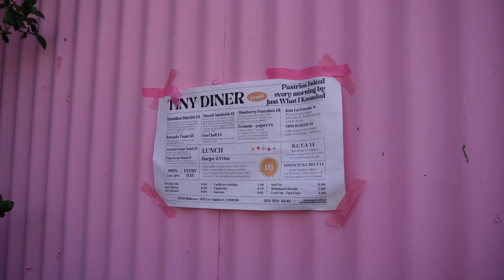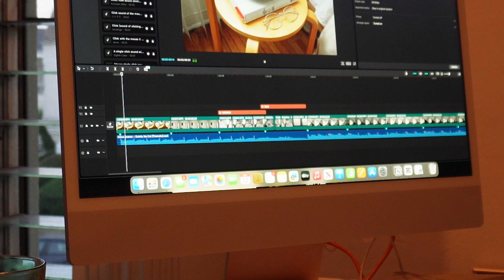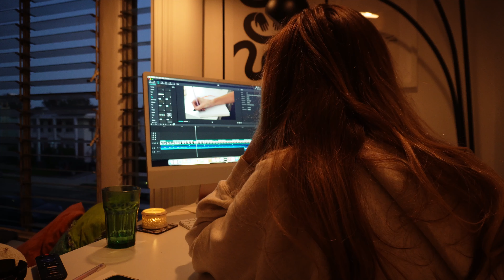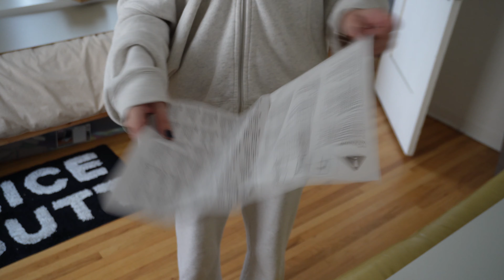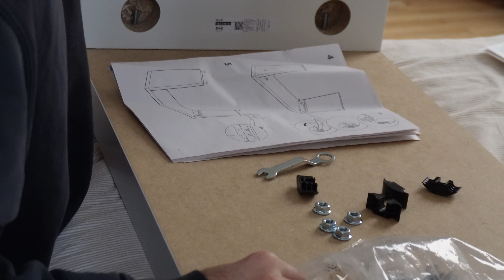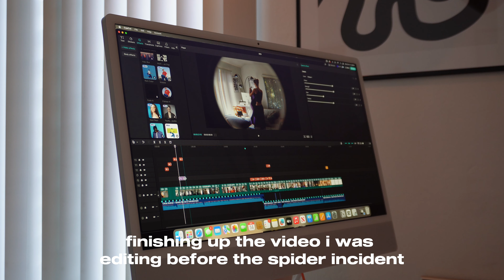🕯️ setting up my new vanity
This vlog ft. building & organizing my vanity

→ AMAZON STOREFRONT: